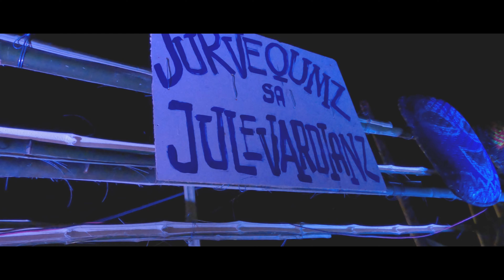JURVEQUMZ SA JULEVARDIANZ